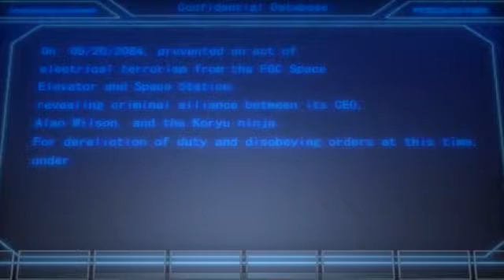Cy Girls (DVD2) Movie 46 - Suspended